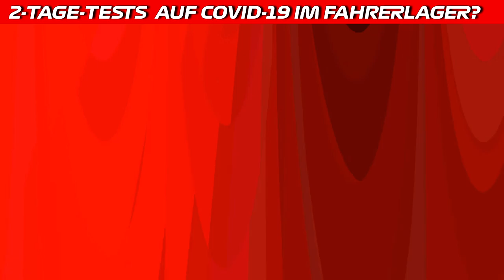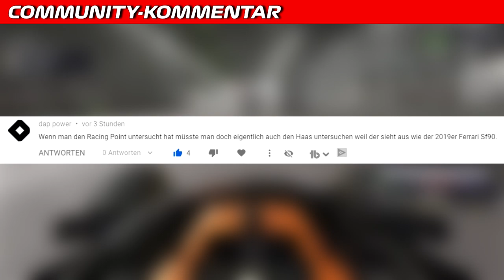Ferrari will Vettel einen mehrjährigen Vertrag mit reduziertem Gehalt anbieten | F1 News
Ferrari-Teamchef Mattia Binotto möchte Vettel bei der Scuderia halten, von daher haben sie das Angebot verbessert. Der 4-fache WM hatte erst vor kurzem das erste Vertragsangebot abgelehnt, worüber ich berichtet habe. Weitere Infos im Video.